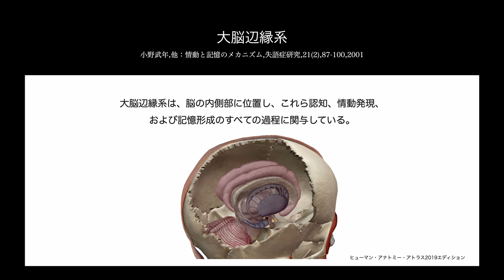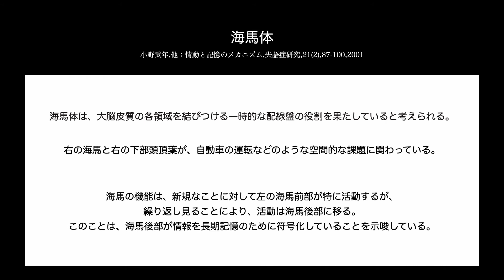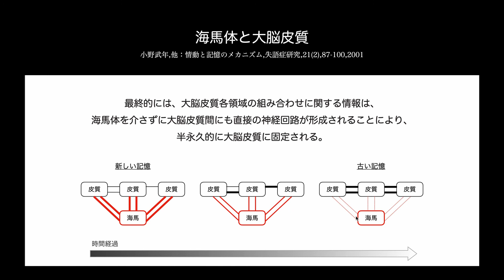【医学】記憶 大脳辺縁系の機能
【医学】
大脳辺縁系の機能
海馬体と扁桃体について解説

【引用文献】
喜田聡：記憶形成とアップデートのメカニズム,化学と生物,81-89,2013
A. J. Silva, J. H. Kogan, P. W. Frankland & S. Kida : Annu. Rev. Neurosci., 21, 127(1998). P. W. Frankland & B. Bontempi : Nat. Rev. Neurosci., 6, 119(2005).
小野武年,他：情動と記憶のメカニズム,失語症研究,21(2),87-100,2001
山口修平：前頭葉と記憶−神経内科の立場から−,高次脳機能研究.27(3):222-230,2007.
岡庭豊：病気がみえる 脳・神経.メディックメディア,34-36,2011.
吉 村 貴 子 ：記憶と情報統合能力  ─記憶の一側面を評価する課題で困難を呈する症例─.高次脳機能研究 30(2): 277 ~ 284，2010
李久美：左内側後頭頭頂葉病変で発症したpoststroke dementiaの1例.臨床神経,48:43-47,2008
Michael Petrides : Efferent Association Pathways from the Rostral Prefrontal Cortex in the Macaque Monkey.The Journal of Neuroscience, 27(43):11573–11586 ,2007
Bauer RM, Grande L, Valenstein E: Amnesic disorders. In Clinical Neuropsychology, 4th ed, ed by Heilman KM, Va- lenstein E, Oxford University Press, New York, 2003, pp 495―573
花北順哉：神経局在診断.文光堂,297-316,2017.
寺島俊雄：神経解剖学講義ノート.金芳堂,109-125,2011.
寺島俊雄：神経解剖学講義ノート.金芳堂,136-151,2011.
井出千束：臨床神経解剖学.医歯薬出版,352-376,2013.
本田哲三：高次脳機能障害のリハビリテーション 実践的アプローチ,P95-115,2016
Gekle M：Taschenlehrbuch Physiologie,Thieme,2010